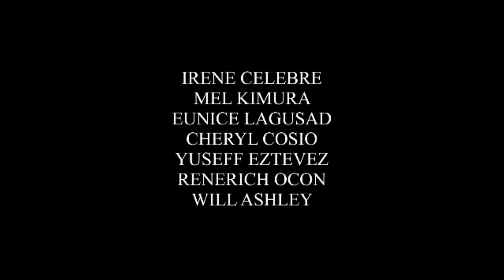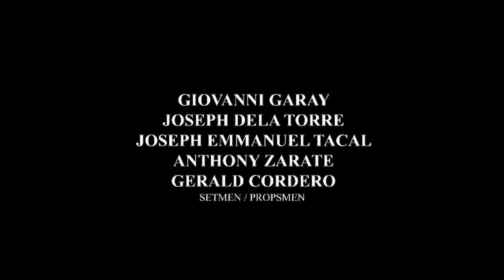Prima Donnas: Full Episode 85 | Stream Together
How did Brianna (Elijah Alejo) get the necklace of Lady Prima (Chanda Romero) from the three Donnas?